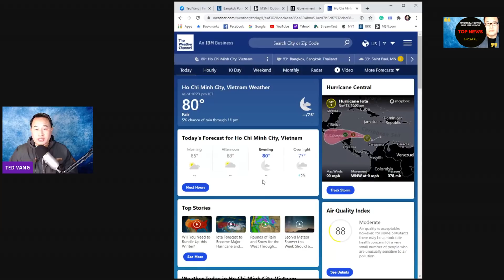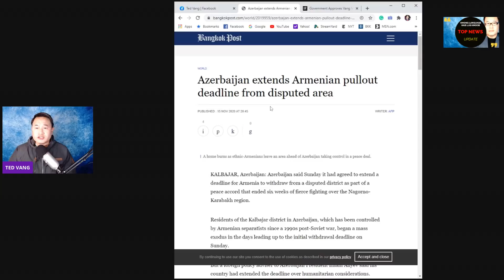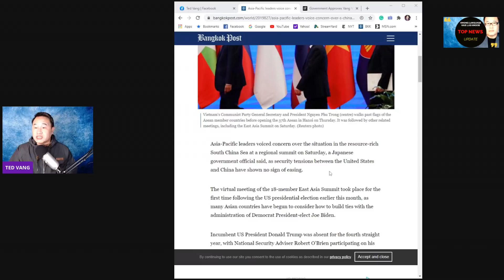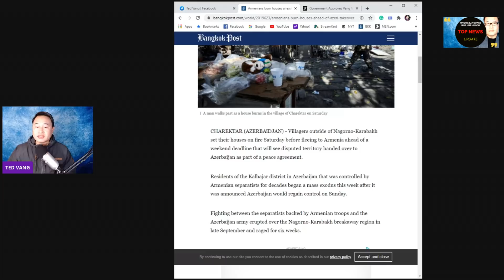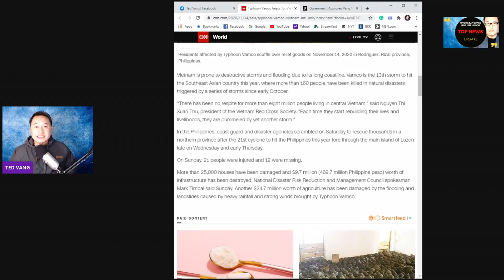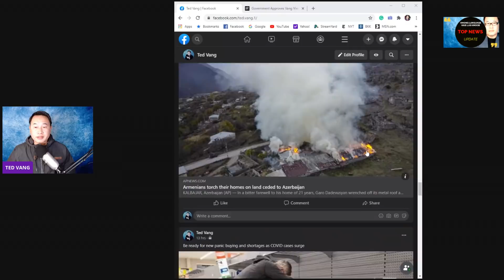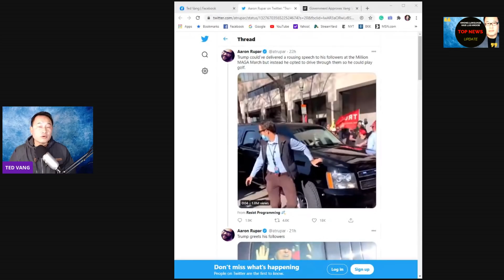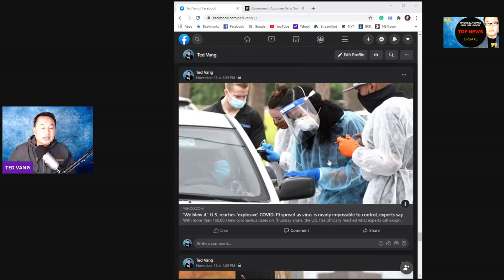WORLD HEADLINES NEWS-HAUV PAUS XOV XWM TAG KIS NO SUNDAY 11/15/2020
THAM TXOG XOV XWM THOOB NTIAJ TEB

**LUB TAM RIAM ZOO HEEV
1). Newest Blue Yeti USB Microphone with 4 Pickup Pattern Tshuaj
2) txhuam hniav Crest Pro-Health Advanced Gum Protection Toothpaste
3. Pond's Extra Rich Dry Skin Cream - 10.1 oz - Caring Classic
4. L'Oreal Paris Studio Line Mega Hair Gel, 6.8 Fluid Ounce Pack of 3
5. Neutrogena Age Shield Face Oil-Free Sunscreen Lotion with Broad Spectrum SPF 70, Non-Comedogenic Moisturizing Sunscreen to Help Prevent Signs of Aging, PABA-Free, 3 fl. oz (Pack of 3)

6. Neutrogena Ultra Sheer Dry-Touch Water Resistant and Non-Greasy Sunscreen Lotion with Broad Spectrum SPF 45, TSA-Compliant travel Size, 3 fl. oz, Pack of 2

7. Aveeno Baby Continuous Protection Zinc Oxide Suncreen Lotion, Broad Spectrum SPF 50, 3 Fl Oz

8. KEEP COOL Shine Cream 50ml / 1.69 fl.oz. | Shine Pure Tone-up Cream | Tone Up & Brightening |

9. SNP PREP - Peptaronic Tone Up Cream - Superior Moisturization & Protection for All Dry Skin Types - a Full Combination of Peptides & Hyaluronic Acids - 100 ml

10. MAC Strobe Cream - Full size ($35.13)

11. Check this great and affordable mic - The Blue Yeti X Professional Condenser USB Microphone with High-Res Metering, LED Lighting & Blue Voice Effects for Gaming, Streaming & Podcasting On PC & Mac

12. Gator Frameworks Short Weighted Base Microphone Stand with Soft Grip Twist Clutch, Boom arm, and both 3/8" and 5/8" Mounts; Base Dimensions - 4.5" X 8" (GFW-MIC-0821)

My name is Ted Vang and I am an energetic video creator, provide news summary to you, and create educational video to help you make better decision and see the world from a different view. I am best known for speaking clear and provide step-by-step information to my audiences with multiple languages such as Hmong, English, Thai and Lao to help explain my contents better and clearer.

My credentials include being a Social Worker/Case Manager Trainer for over 23 years, hosted the first Hmong official Television program called “Hmong Report” through KBTV – now Crossings TV Channel 238 or digital Channel 8.1 in Sacramento, California. I also hosted hundreds of the largest Hmong events and interviewed some of the most prominent figures in the Hmong community to shed light on Hmong issues around the world. When the Coronavirus/COVID-19 pandemic hit the world in early February 2020, I decided to host the “Ted Vang News Talk” YouTube Live show to help educate folks about this serious virus. Since May 2020, I decided to put in a 3-5 days/week entertainment news show/Talk Show to help educate and update my audiences you both YouTube Live and Facebook Live.
I am fluent (verbal and written) in 4 languages: Hmong, English, Thai and Lao. I intend to use my abilities to help educate my audiences in ways they can understand things that are happening around the world.
I am also a husband to my wife (Pa Yang), and father to four (4) kids.